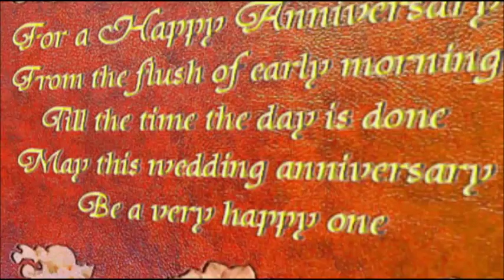PROJETO CINDERELLA FATEC 3D ALBUM 1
Projeto Cinderella FATEC 2015.
Coordenadores:
Professora de Oficina de Eventos: Senhora Berta Lucia
Professor de Cerimonial: senhor: Josue Pantaleão da Silva​
Alunos da 2ª Turma de Eventos 2015

O Evento (Baile) foi realizado dia 18 de novembro de 2016, na sede social Lions Clube Cinquentenario Presidente Prudente.
Em parceria com a Fatec- Faculdade de Tecnologia de Presidente Prudente e a CPT (Casa do Pequeno Trabalhador) de Presidente Prudente orgulhosamente apresenta O Projeto Cinderela foi realizado com muito carinho e dedicação.
O Projeto Cinderela teve como principal objetivo proporcionar, para meninas em situação de vulnerabilidade social, uma noite encantada resgatando, em seus corações, a esperança de dias melhores. Fazendo com que acreditem ser possível construir um final feliz e assim tenham forças para lutar sem desanimar. 15 meninas que teve a oportunidade de vivenciar este momento ÚNICO e mágico em ter uma festa COMPLETA para seus 15 anos . Cada detalhe foi preparado por uma equipe de profissionais do curso de eventos da FATEC em parceria com a CPT e também de muitos voluntários que contribuiram para a realização deste sonho.
Vídeos: J.D - (JAMES DOUGLAS) PRODUÇÕES